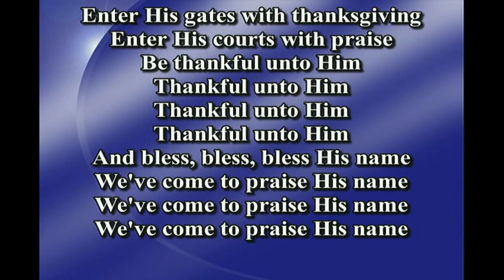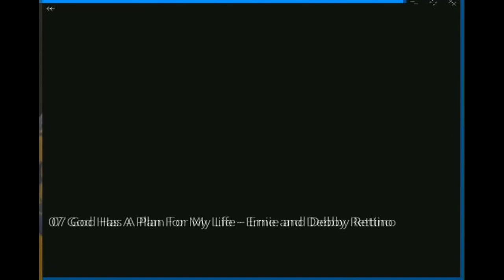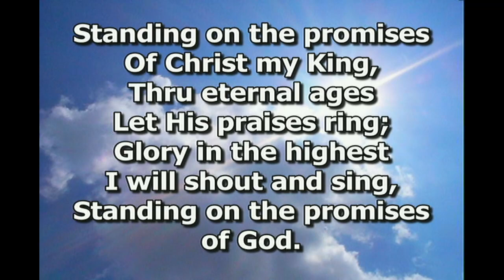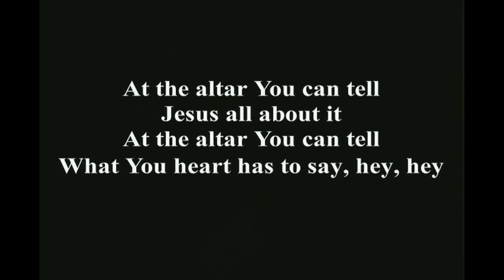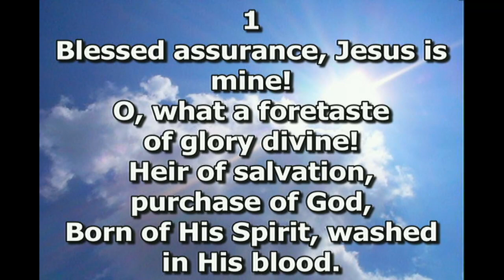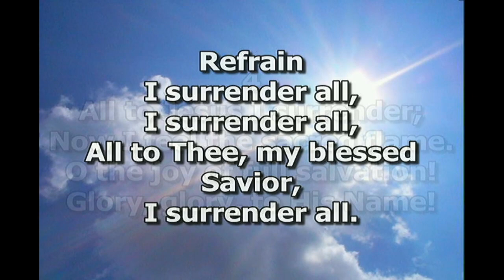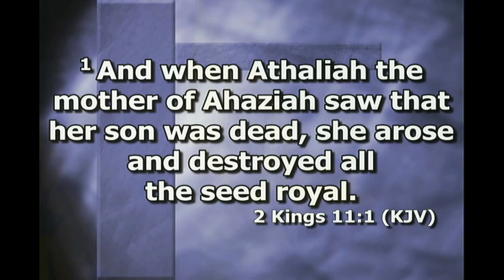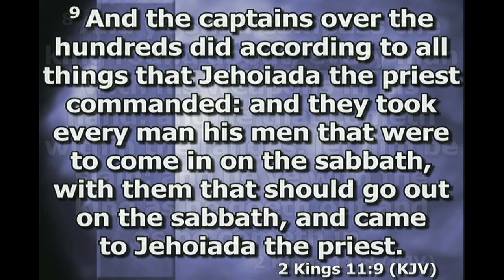2 Kings 22:1-2
22 Josiah was eight years old when he began to reign, and he reigned thirty and one years in Jerusalem. And his mother's name was Jedidah, the daughter of Adaiah of Boscath.

2 And he did that which was right in the sight of the Lord, and walked in all the way of David his father, and turned not aside to the right hand or to the left.